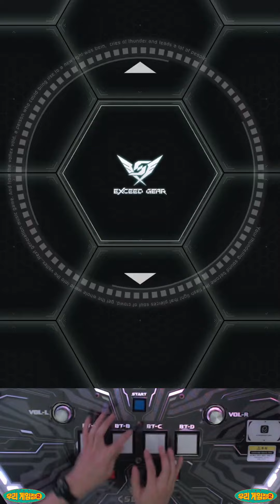[SDVX] Shanghai Wu Long ～上海舞龍～ (EXH 17) PUC